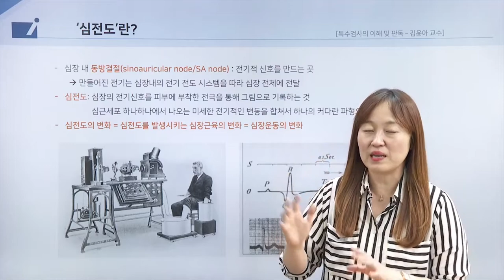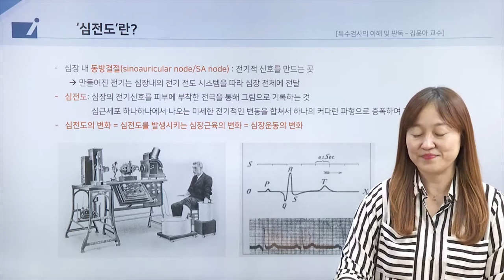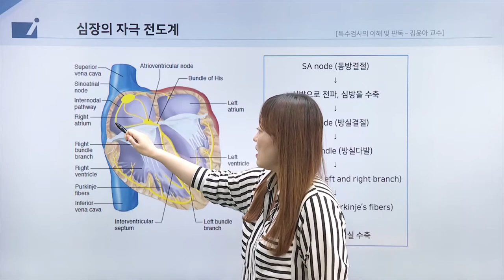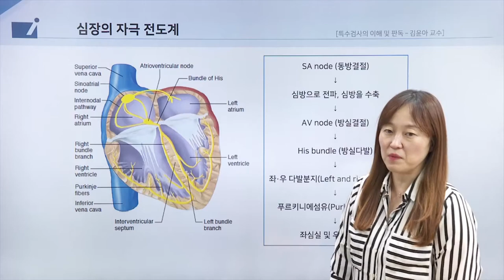보험의학 - 특수검사의 이해 및 판독